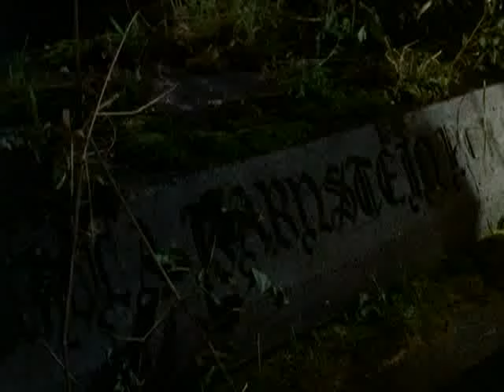Lust for a Vampire